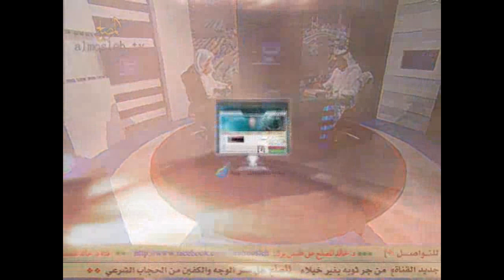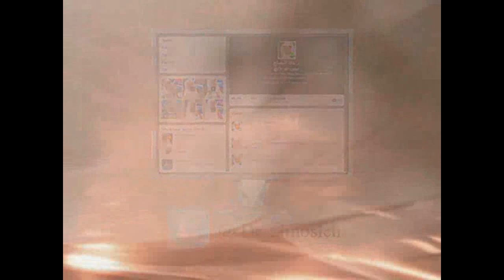صيام يوم النصف من شعبان وقيام ليلته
جواب فتوى بحلقة في برنامج يستفتونك بقناة الرسالة لفضيلة الشيخ أ.د / خالد بن عبد الله المصلح أستاذ الفقه بجامعة القصيم وهذا هو اللقاء الأول  من شهر  شعبان لعام 1434هـ  (1/ 8/ 1434هـ) (10/ 6 / 2013م).